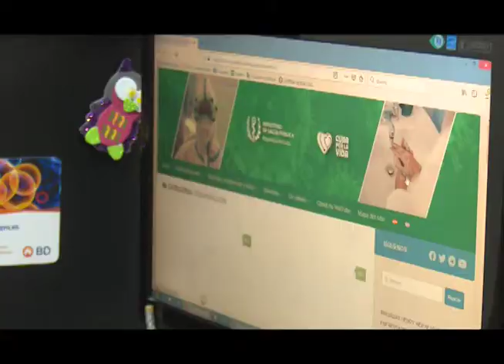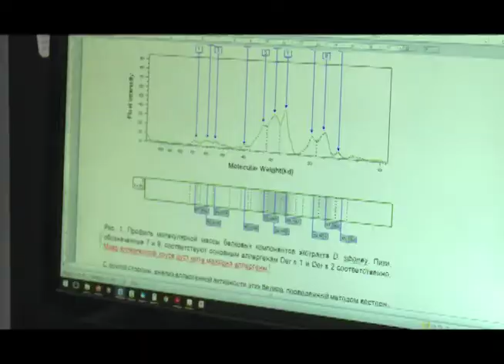Expectativas de un Delegado de Mayabeque al 8vo Congreso del Partido Comunista de Cuba.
28 años de labor científica en el Centro Nacional de Biopreparados ubicado en Bejucal avalan los resultados del Doctor en Ciencias Alexis Labrada Rosado quien es delegado al 8vo Congreso del Partido.